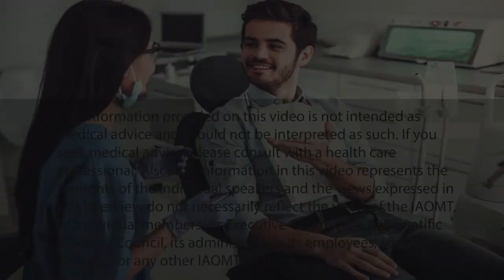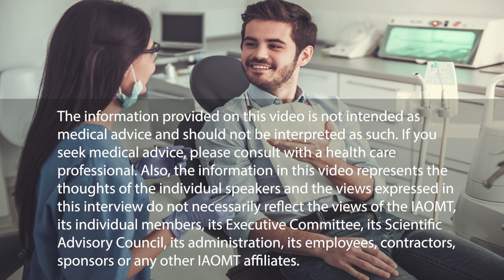Word of Mouth S02 E04: Thomas Levy, MD, JD: Focal Infections, Oxidative Stress, Vitamin C, Magnesium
Word of Mouth S02 E04: IAOMT Chairman of the Board, Jack Kall, DDS interviews Thomas Levy, MD, JD, about Focal Infections, Oxidative Stress, Vitamin C, and Magnesium.

IAOMT Annual Conference in Boston, MA